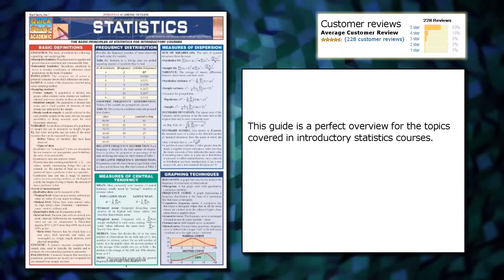Statistics Laminate Reference Chart: Parameters, Variables, Intervals, Proportions (Quickstudy: Aca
Statistics Laminate Reference Chart: Parameters, Variables, Intervals, Proportions (Quickstudy: Academic )
Price from: $0.25
Publisher: Barcharts